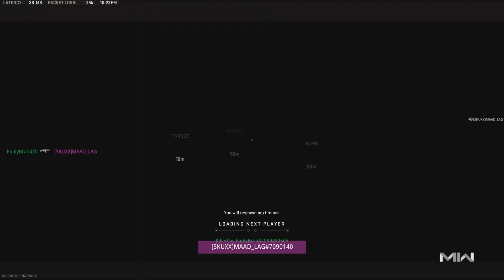Call of Duty: search and destroy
cheekyninja knifes only clutch